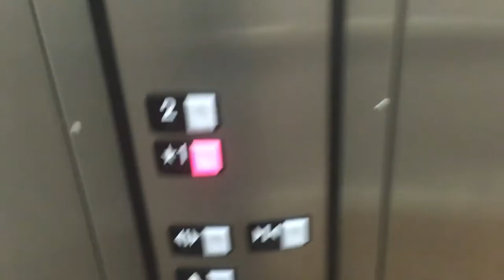Elevator 6100 Pontchartrain Boulevard